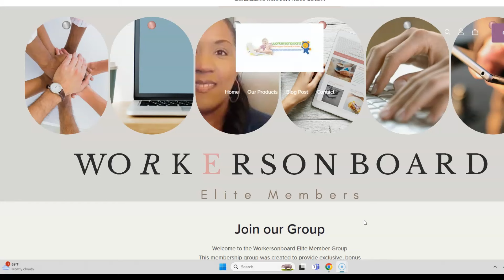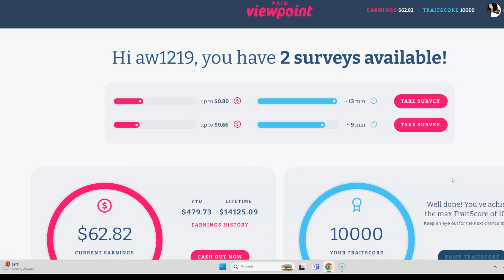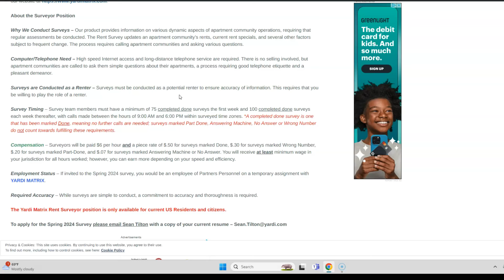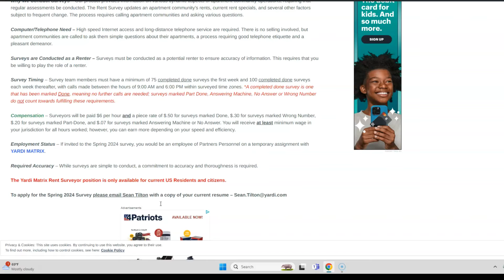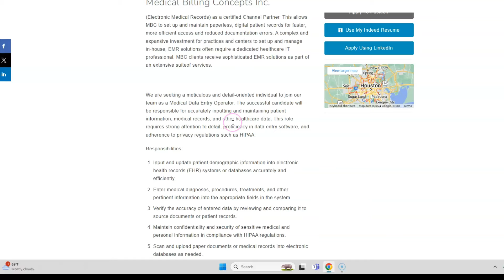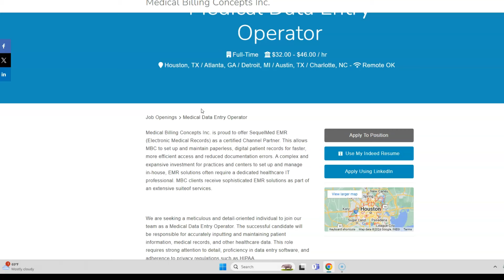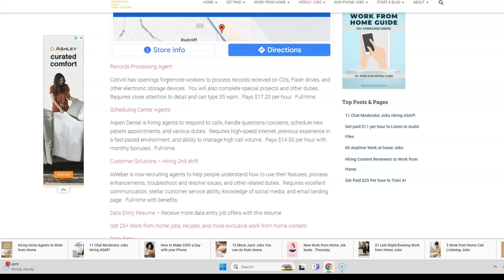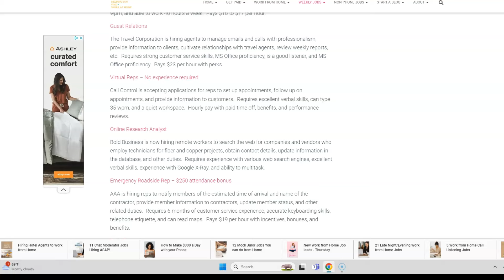Full-Time Data Entry Jobs - Pays $32 to $46 per hour! (Apply Now)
Work from home and get paid $32 to $46 per hour as a Data Entry keyer typing in data from home.  You will also scan and upload documents and other duties.

❤️100+ Work at home Companies that give you a free computer

300+ Companies that pay you to work from home
W@H Essentials
300+ Companies that pay you to work from home

😊Start your own blog below